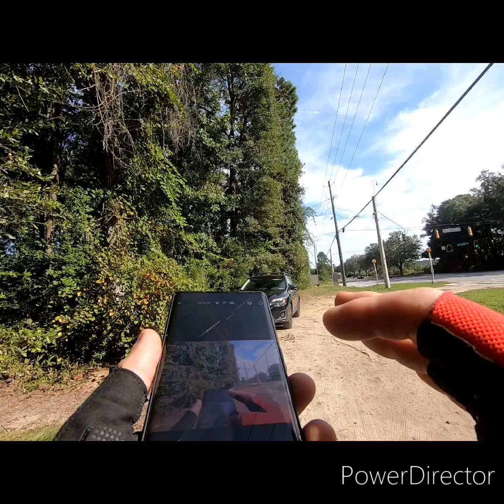Quick lap at Whitemarsh Island trail, Savannah GA